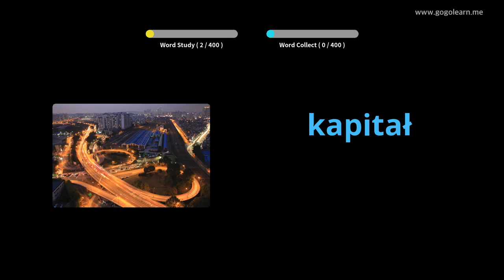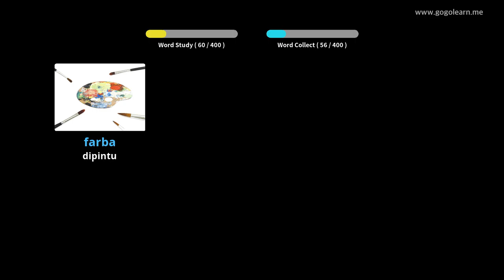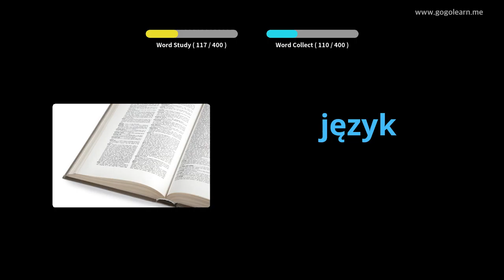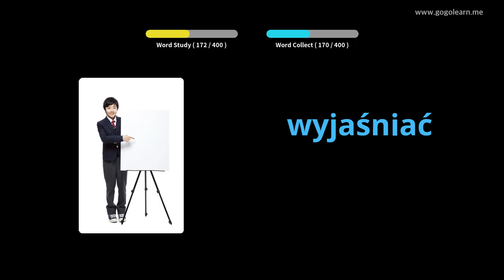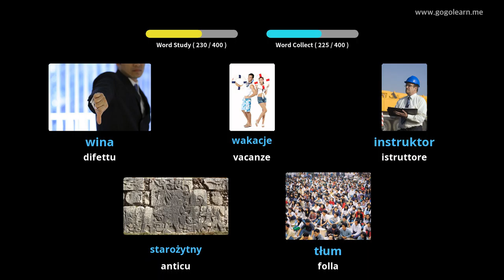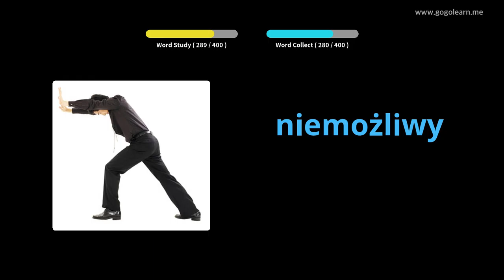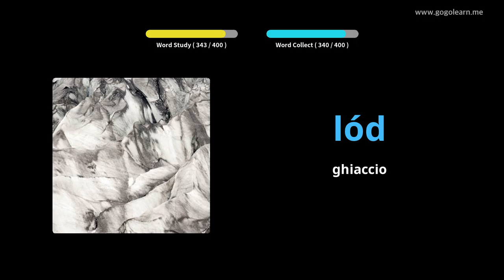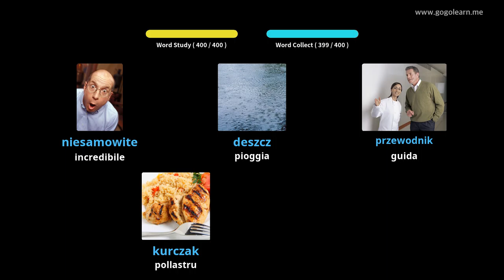Vucabulariu Polacca Scuola Secundaria 2 | Golearn